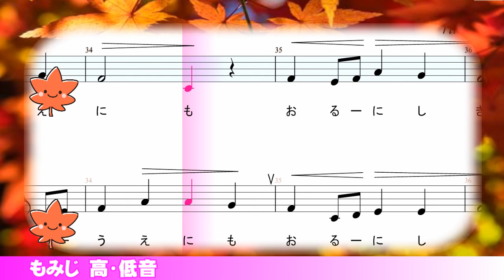もみじ【文部省唱歌】二部練習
小学校4年生で習います。二部合唱で歌えるようにつくりました。
合唱が専門の先生です。

☆コマツHAPPYMELODY
　「コマツHAPPYMELODY」は小松市にある児童合唱団です。合唱を軸に、時にはジャンルを超え、ワクワクするものを追い続けます。
【ミッション】(使命）は、音楽を通して、しあわせをひろげていくことです。
だから、ＨＡＰＰＹＭＥＬＯＤＹという団名なのです。
【目標】は世界！ 音楽を世界へ広げます。音楽で世界に飛び出します。

次のような活動をしています。
・地域のイベント、福祉施設でのコンサート
・コンクールやコンテストに出場したい子を応援
・芸能人との共演
・テレビ・ラジオ出演
・学校や学年を超えた友だちづくり
・合宿
・被災地支援
・他の合唱団との交流
・国内演奏旅行
(これから下はこれから実現する夢です）
・ハモネプ出場！！！！！
・海外の合唱団との交流
・海外演奏旅行！

  小松市を日本のウィーンに！音楽でも、世界のコマツに！！どうせやるなら、世界的視野で！
　僕や子ども達を育ててくれた、この小松から。みんなが笑顔になれるＨＡＰＰＹな歌声を響かせていきます。

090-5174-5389（コマツHAPPYMELODY　太田英一）

We believe MUSIC brings joy and happiness to the world.
May the pure voice of Japanese children heal the weakened hearts of the people attacked by coronavirus fears．
Hello!
We are KOMATSU HAPPY MELODY CHOIR.
The members are kids live in KOMATSU area, centerd in Japan.
We believe their happy singing will make people happier and happier.
Please look at the beautiful Japanese children singing and listen to their pure voice.